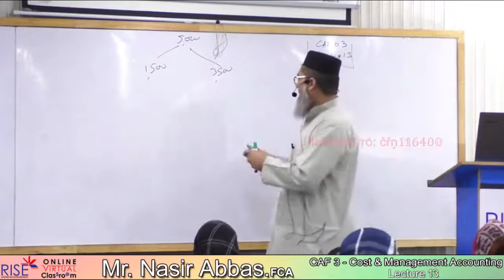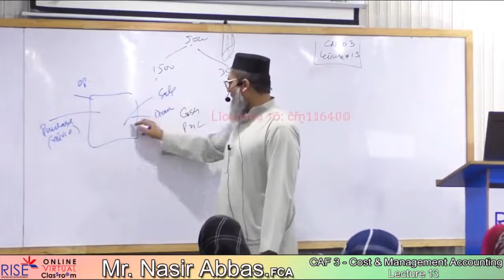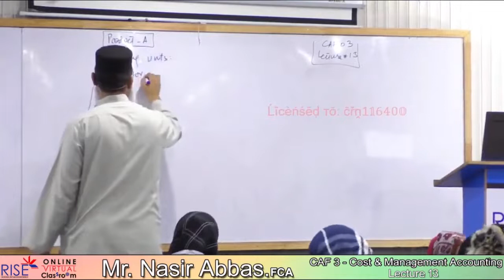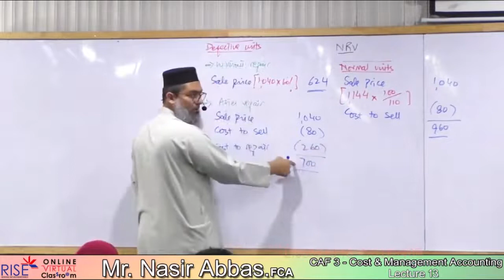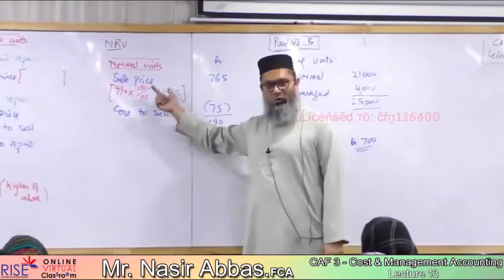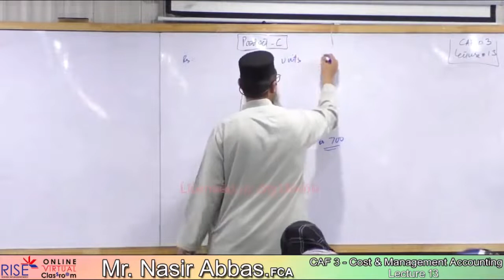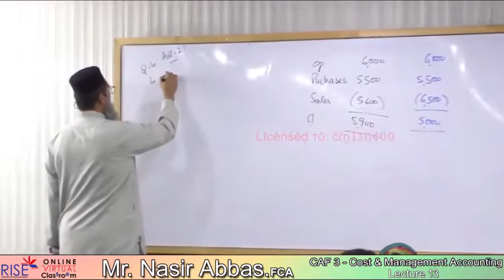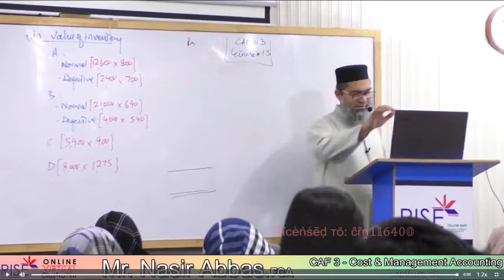CAF 3 Cost and Management Accounting Lecture no 13 Sir Nasir Abbas.FCA (Previous Attempt)